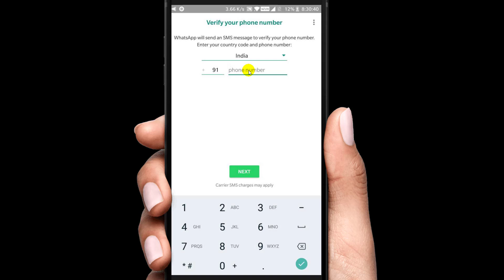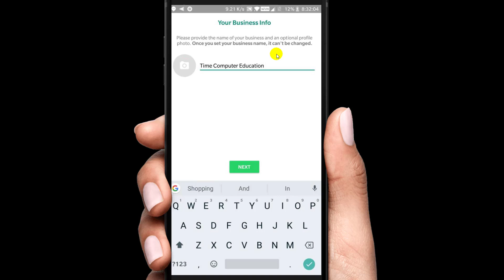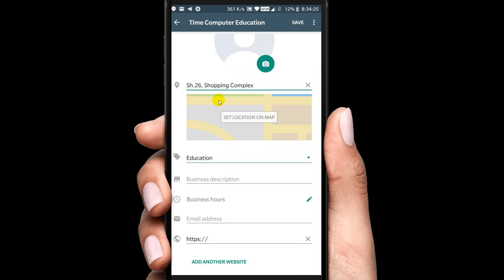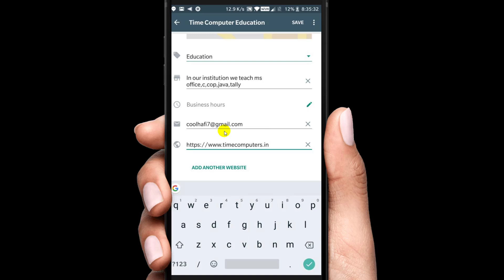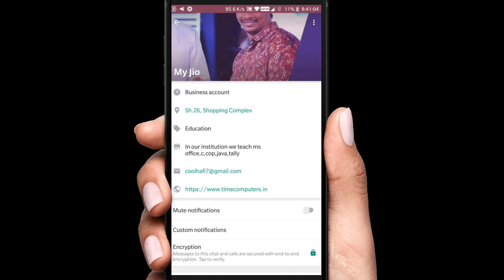How To Create Whatsapp Business Account ||Telugu Tech Tuts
Whatsapp Business app telugu